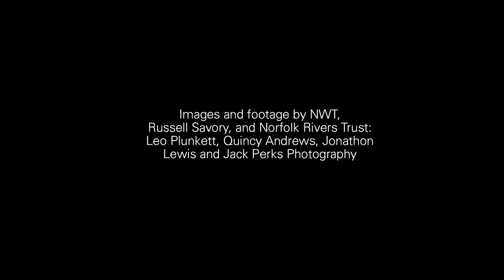Under threat: Norfolk's Chalk Streams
The proposed Norwich Western Link Road (NWL) poses a grave threat to chalk streams, and the wildlife that this invaluable habitat supports. We need your help to stand against this development, and to protect Norfolk's wildlife.